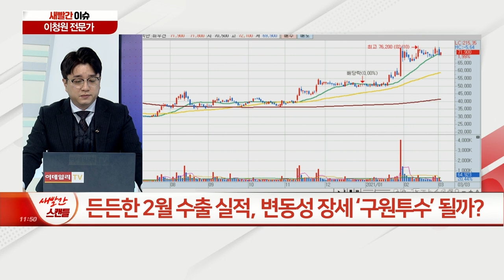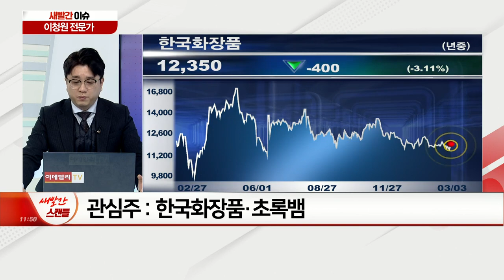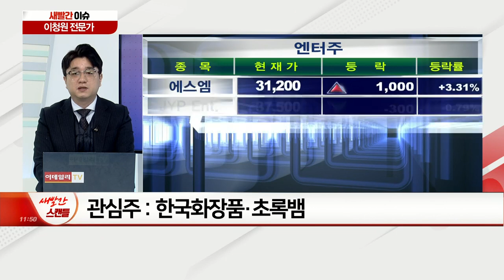든든한 2월 수출 실적, 변동성 장세 ‘구원투수’ 될까? / 中 최대 정치 이벤트 ‘양회’ 임박… 국내 관련주는?_새빨간 이슈 (20210303)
Q. 든든한 2월 수출 실적, 변동성 장세 ‘구원투수’ 될까?
Q. 中 최대 정치 이벤트 ‘양회’ 임박… 국내 관련주는?